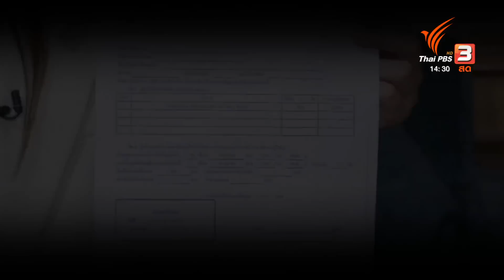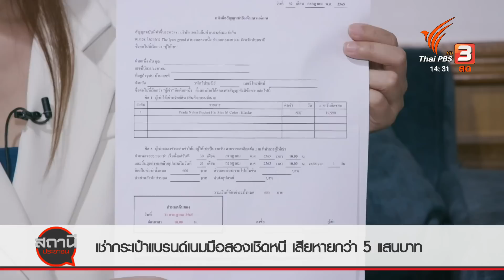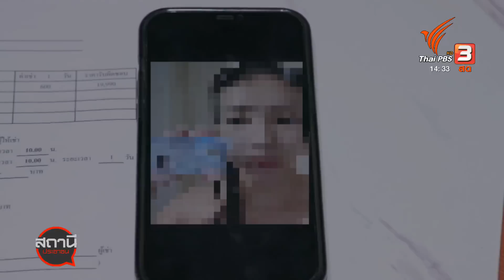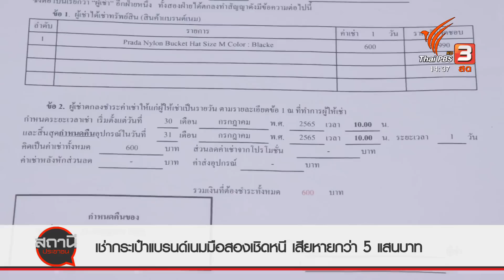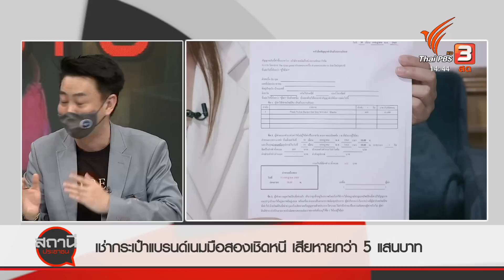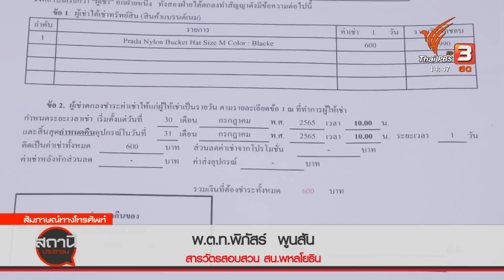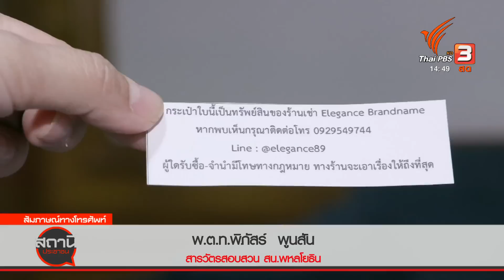เช่ากระเป๋าแบรนด์เนมมือสองเชิดหนี เสียหายกว่า 500,000 บาท | สถานีร้องเรียน | สถานีประชาชน | 6 ก.ย.65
เจ้าของร้านเช่ากระเป๋าแบรนด์เนมมือสอง จังหวัดปทุมธานี เตือนภัยหลังถูกผู้ก่อเหตุติดต่อขอเช่ากระเป๋าแบรนด์เนมราคาหลักแสนบาท จำนวนหลายใบแล้วไม่ยอมคืน รวมมูลค่าความเสียหายกว่า 500,000 บาท เบื้องต้นแจ้งความดำเนินคดียักยอกทรัพย์แล้วแต่ไม่คืบหน้า คาดว่าน่าทำเป็นขบวนการ

ติดตามชมรายการ สถานีประชาชน ทุกวันจันทร์ - ศุกร์ เวลา 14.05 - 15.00 น. ทาง ThaiPBS ช่องหมายเลข3 หรือรับชมย้อนหลังได้ทาง